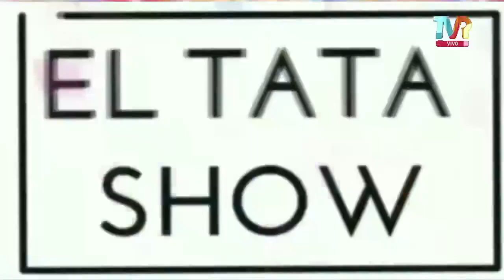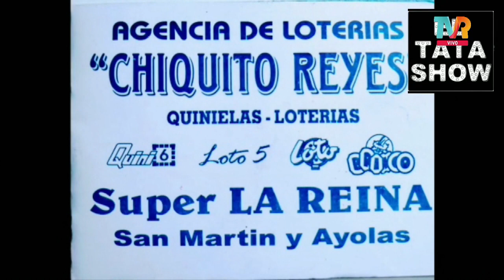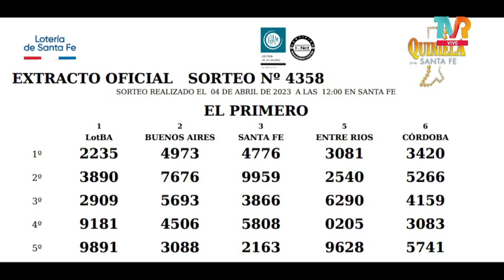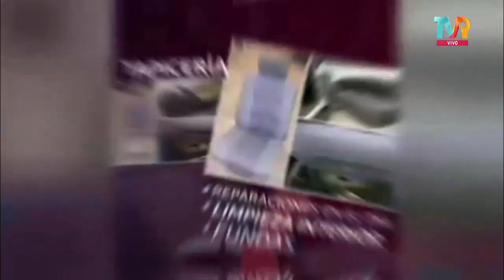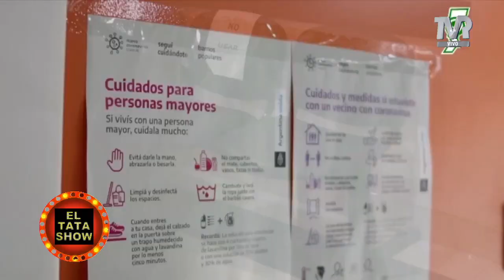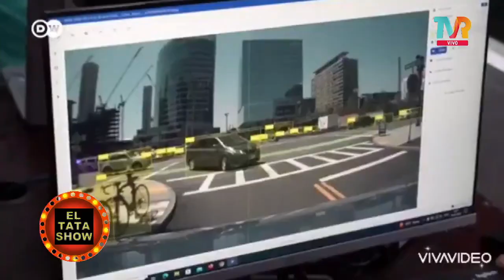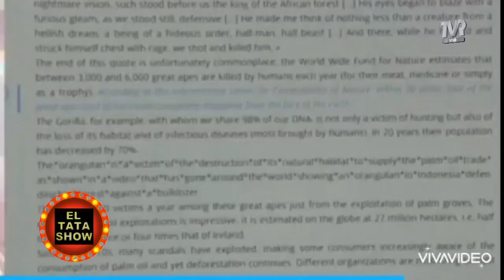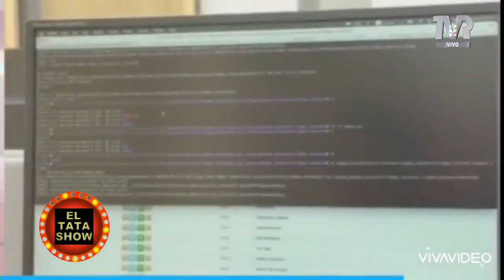EL TATA SHOW/ PROGRAMA 16 / TEMPORADA 2023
INVITADOS: daniel leon, maria noel raschini, sol ventura, fabricio navone, niki magariños.